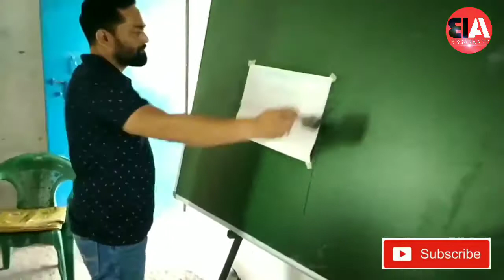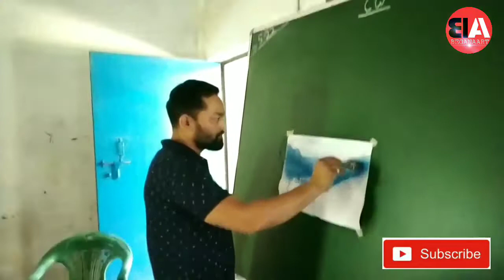how to paint landscape painting|landscape painting demonstration in government school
Hello friends
In this video we are going to show you how to paint landscape, to know the whole process, watch the video till the end,